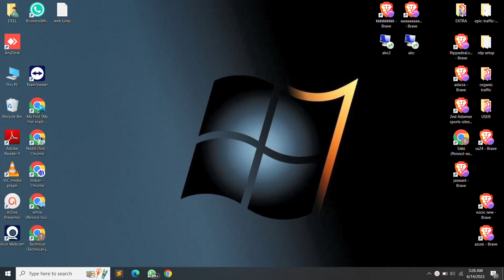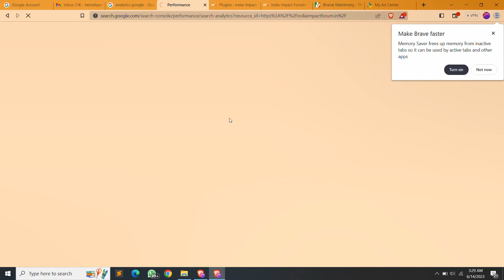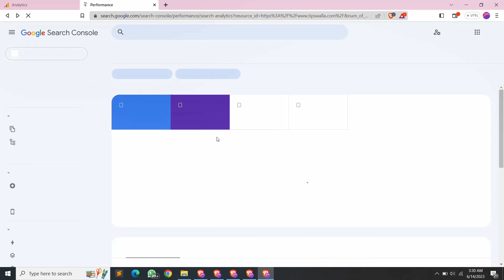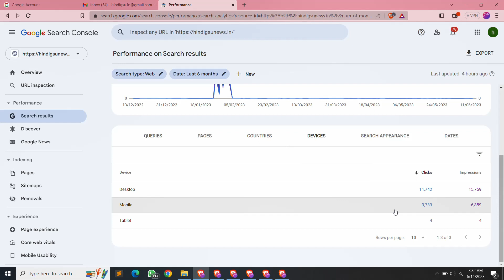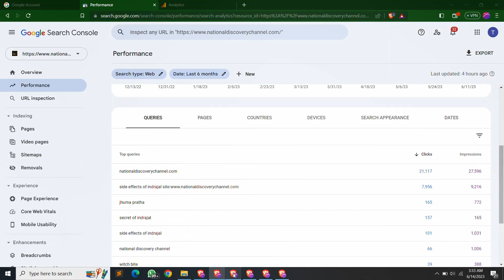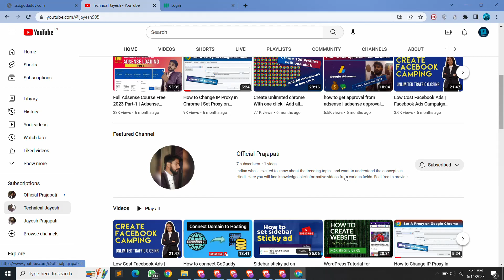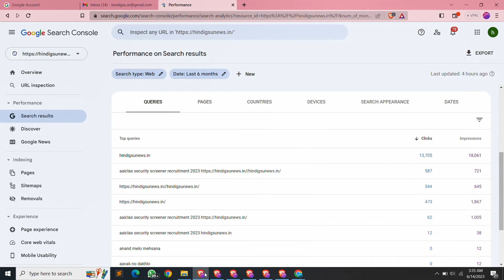How to Get Unlimited Organic Traffic and Get Unlimited Adsense Traffic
Live Proof: Get Free Website Traffic 2023
Free Unlimited Organic Traffic From Google Instantly
Free Unlimited Organic Traffic From Google USING AI
Get Millions of Website Visitors - Top 3 Organic Traffic Secrets Revealed
How to Get Unlimited Organic Traffic for Adsense Loading
Unlimited Organic Traffic To Your Website Trick